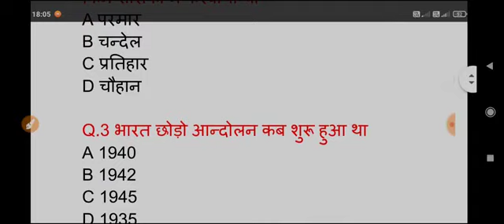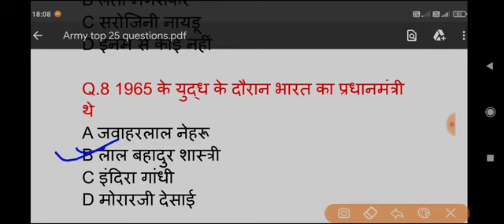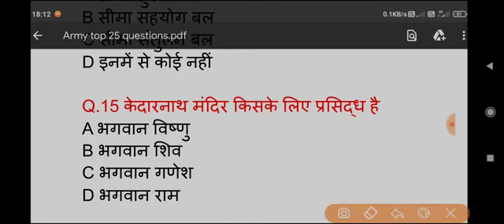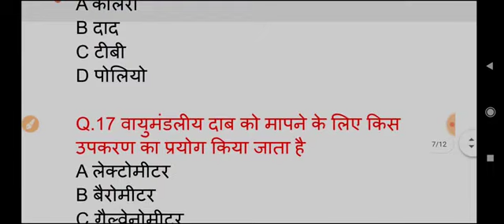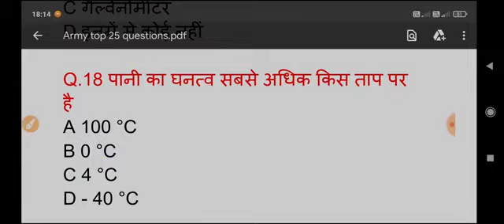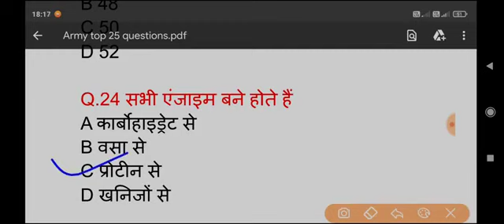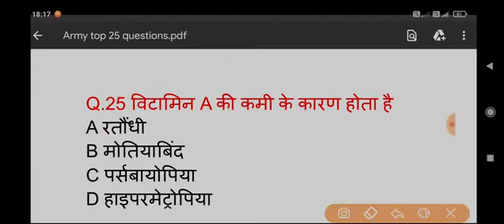ARMY AGNIVEER/AGNIPATH YOJNA SYLLABUS। IMPORTANT QUESTIONS FOR ARMY AGNIVEER EXAM। AGNIVEER परीक्षा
ARMY AGNIVEER/AGNIPATH YOJNA SYLLABUS। IMPORTANT QUESTIONS FOR ARMY AGNIVEER EXAM।  परीक्षा